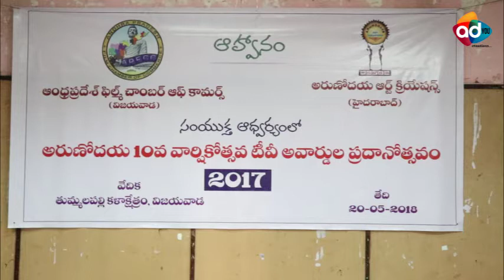AP FILM CHAMBER OF COMMERCE ANNOUNCE TV AWARDS ll adyou creations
AP FILM CHAMBER OF COMMERCE AND AARUNODHAYA ART CREATIONS  ANNOUNCE TV AWARDS